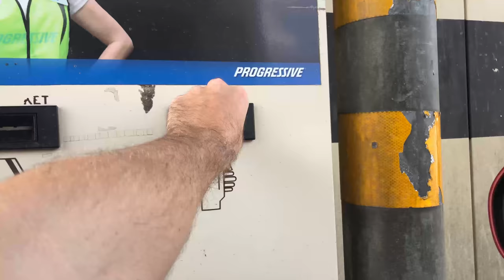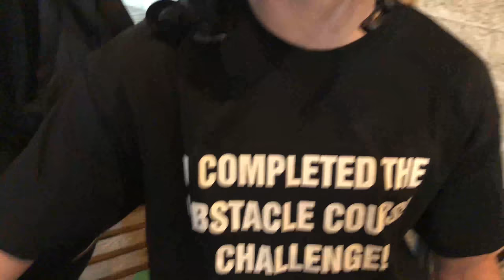WHEEL CHAIR GRIND + Scotty Cranmer Obstacle Course + Trey Jones Fufanu = Next Generation Jam 2018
Next generation jam at The Wheel Mill skatepark was nothing short of amazing. From the Scotty Cranmer obstacle course challege, to the amazing guy who did a grind in his wheel chair, the entire day was a great time for all.
Special shout out to Cody and and Tristan for killing it all day long as well!